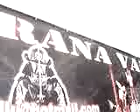kick boxing en prana vale todo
clase de niños